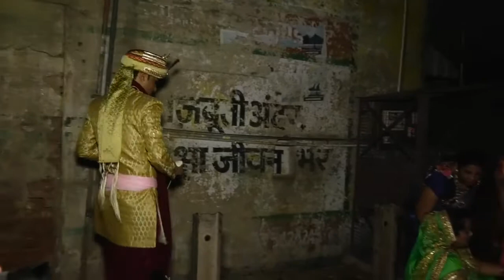Kuaa Puja on Ghurchar Wedding || Marriage Wedding Video || शादी की वीडियो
in this video i Captured Best  Wedding Footage